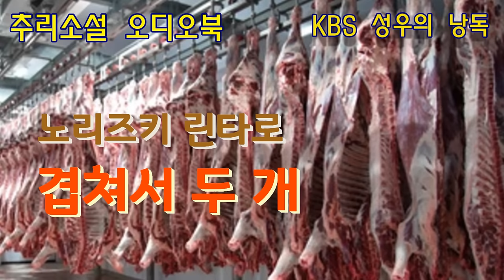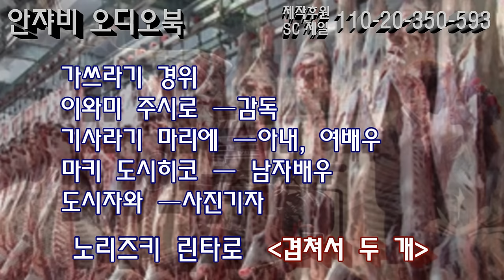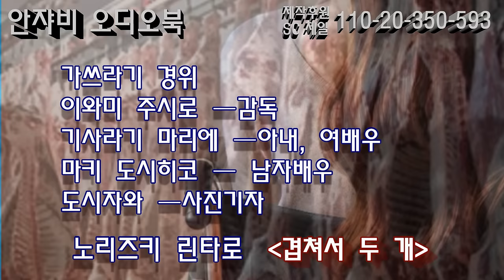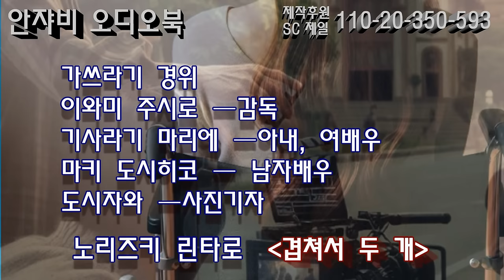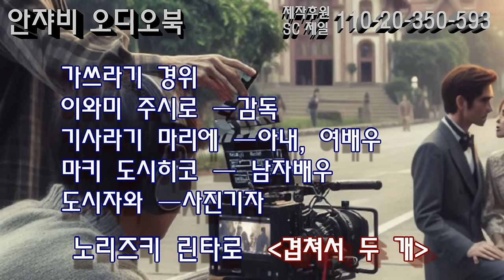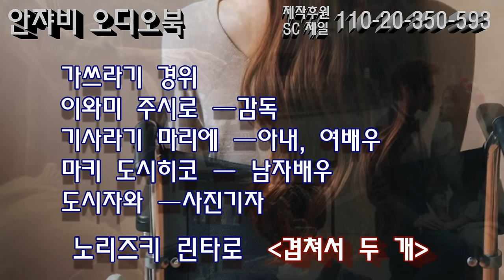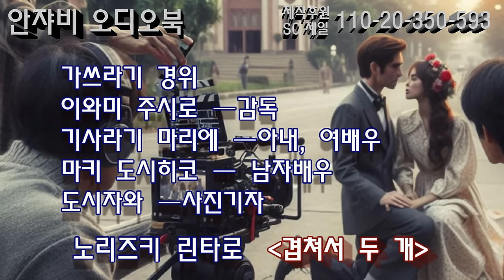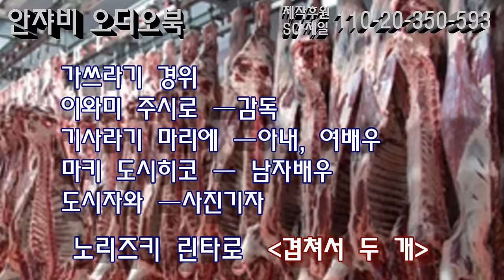무더운 여름에는 엽기 살인 추리소설이죠. ^^ 일본 대표 추리 소설 [겹쳐서 두개]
문학의 문학 출판사에서
일본 추리소설의 대표작만을 엄선한 단편집
[기묘한 신혼여행]에
히가시노 게이고의 기묘한 신혼여행 등과 함께 수록된 작품 중 하나입니다
기발한 작가의 상상력이 돋보이는 수작입니다

감사합니다.